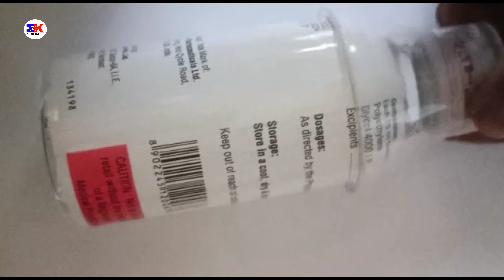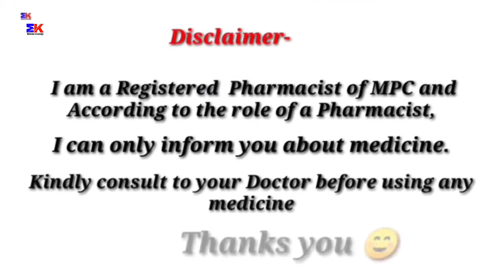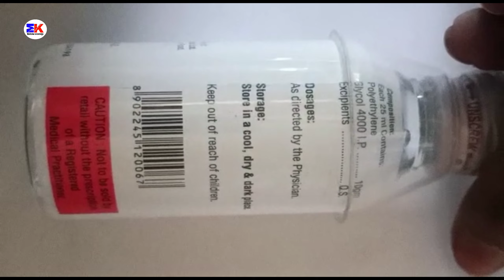Laxolite Liquid | Polyethylene glycol Liquid | Laxolite Liquid Uses Benefits Dosage Review in Hindi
kindly note